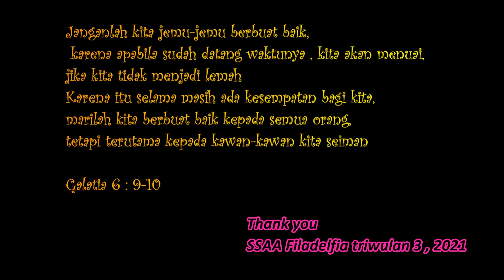Lagu Berbuat Baik (cover Filadelfia Kids)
Judul : Berbuat Baik
Cipt: Santoso Supadi